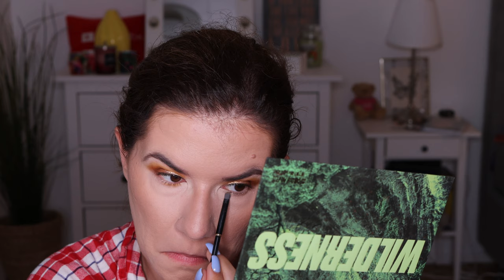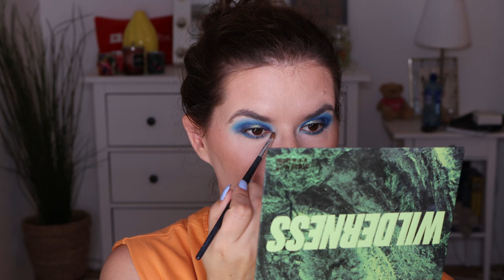BY BEAUTY BAY - WILDERNESS PALETTE - 3 Looks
BY BEAUTY BAY WILDERNESS PALETTE

Look 1: 08:46
Look 2: 11:37
Look 3: 15:21

Picture of the palette is from BeautyBays website.

Svenska/Swedish